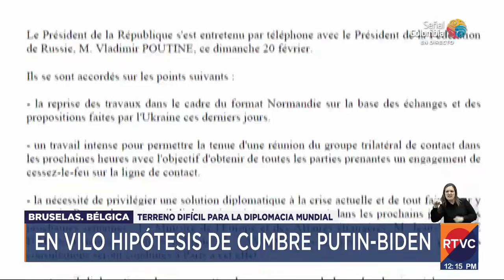Sigue la tensión en Ucrania y nuevos enfrentamientos en la frontera con Rusia | RTVC Noticias